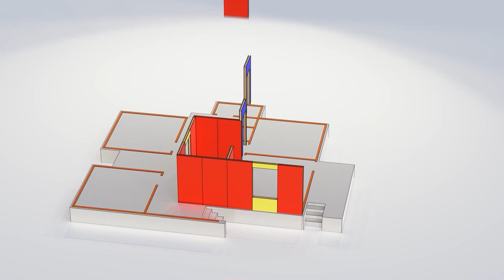Renderizado y arquitectura: Cómo Lumion cambia esa relación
En este vídeo te mostramos la recopilación de los efectos más relevantes de la nueva versión de#Lumion, ¡dale al play y no te lo pierdas!